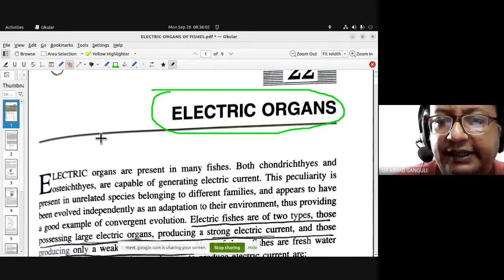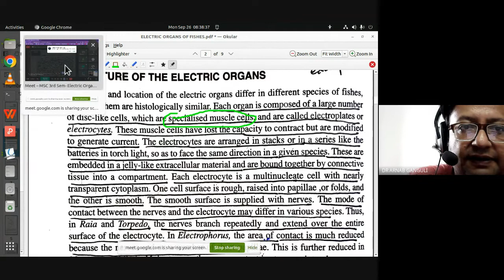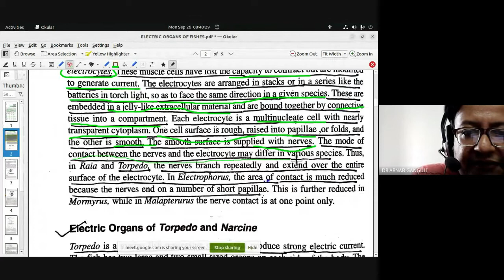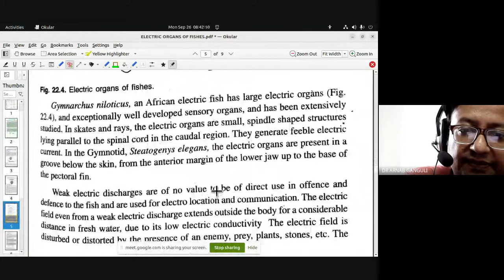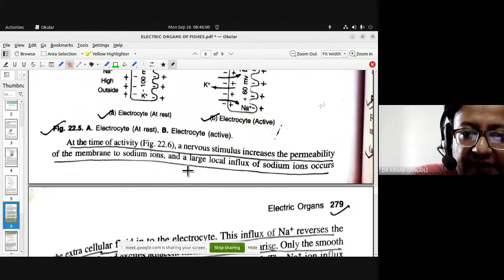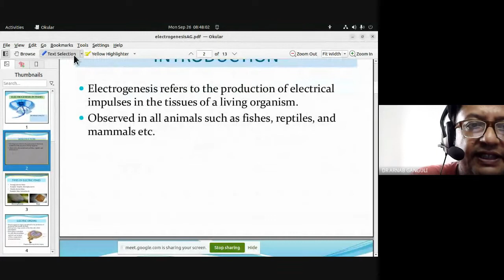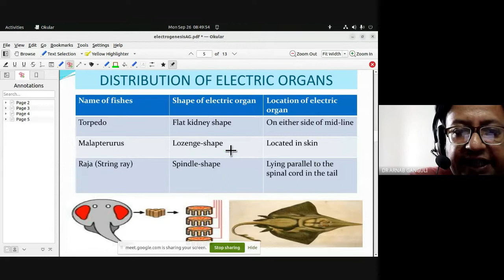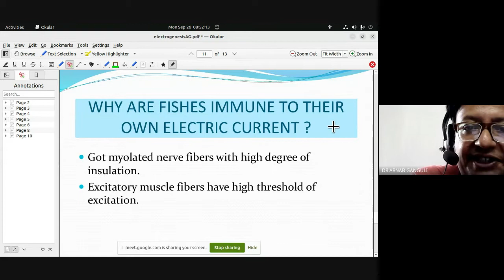Electric organs in fishes AG 26.09.2022 MSc